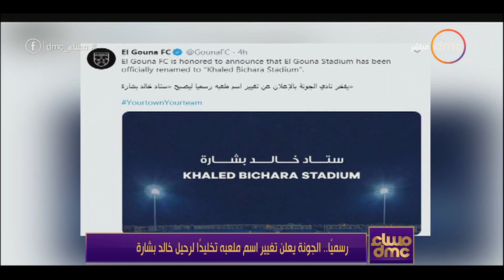مساء dmc - رسميًا.. الجونة يعلن تغيير اسم ملعبه تخليدًا لرحيل خالد بشارة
برنامج مسائي يقدمه الإعلامي رامي رضوان والإعلامية إيمان الحصري، يتناول الأحداث الجارية على مدار اليوم ويناقش أهم الموضوعات على الساحة المحلية والدولية في مختلف المجالات, يذاع يوميًا الساعة 10:00 مساءً ماعدا الأثنين والثلاثاء الساعة 9:00 مساءً على dmc

  لمتابعة جميع حلقات برنامج مساء dmc:"